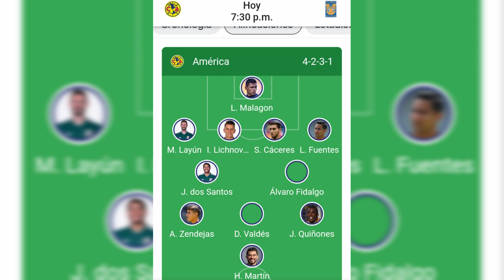aguilas del america tu eres mi vida 14